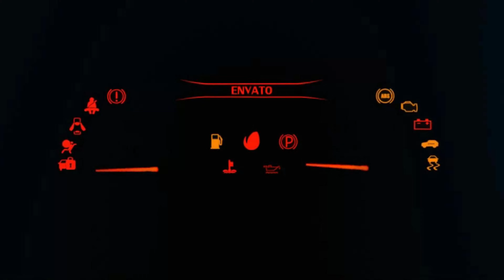Top Fastest Mercedes Cars in Forza Motorsports 8 | Top Speed Battle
Here is cars list feature

2021 Mercedes Amg One 1086Hp
2020 Mercedes-Amg GT Black Series 720Hp
2018 Mercedes-Amg GT3 542Hp
2018 Mercedes-Amg GT 4-Door Coupe 630Hp
2018 Mercedes-Amg E63 S 603Hp
2017 Mercedes-Amg GTR 577Hp
2016 Mercedes-Amg C63 S Coupe 503Hp
2017 Mercedes-Benz Mac Tools Ciceley Motorsport Class (A45) 350Hp
2013 Mercedes-Benz A45 Amg 355Hp
2012 Mercedes-Benz C65 Amg Coupe Black Series 510Hp
2012 Mercedes-Benz SLK55 Amg 415Hp
2011 Mercedes-Benz SLS Amg 571Hp
2009 Mercedes-Benz SL65 Amg Black Series 661Hp
2004 Mercedes-Benz C32 Amg 349Hp
1990 Mercedes-Benz 190E 2.3-16 Evolution ll 235Hp
1989 Mercedes-Benz Saber-Mercedes C9 750Hp
1955 Mercedes-Benz 300 SLR 310Hp
1954 Mercedes-Benz 300SL Coupe 241Hp
1939 Mercedes-Benz W154 483Hp

⦁ Pc Space:
⦁ Processor (CPU) : AMD Ryzen 9 3900X Processor
⦁ CPU Cooler: Gammaxx L240 240mm Liquid cooler with Rgb Fan
⦁ Memory RAM: G. SKILL Trident Z RGB Series 32GB DDR4 3600mhz
⦁ Graphics Card:  NVIDIA GeForce RTX 2080 Super Gaming X Trio (Msi)
⦁ Motherboard: Asus Prime X570-P Asus Aura Sync
⦁ SSD 1: M.2 INTEL 660P 1TB
⦁ Hard Drive: Seagate Barracuda Pro 4TB
⦁ Power Supply (PSU) : DeepCool  DQ750ST 80 PLUS GOLD
⦁ Monitor 1: BenQ 32inchs PD Series PD3200U Ultra HD (3840 x 2160 60HZ)